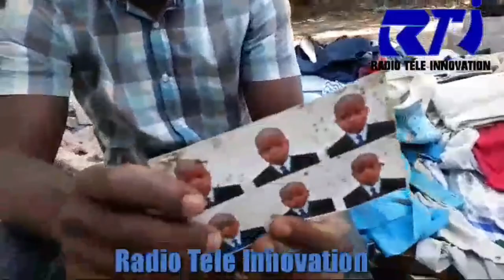Gwo Afontman Bandi Bèlè Anvayi ba Delmas G9 pran kou Babekyou andifikilte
Nèg Bèlè Anvayi Delmas Gwo Gè Pete , Babekyon  Fè konnen'l La Lipa Mouri,Jwet la make san